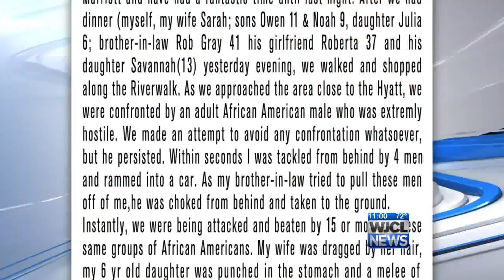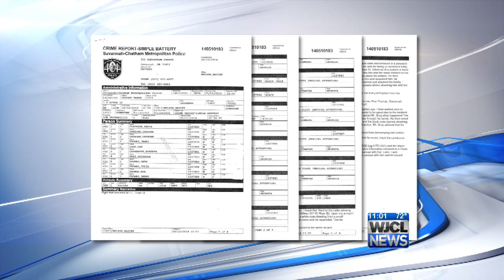Atlanta Family attacked on River Street